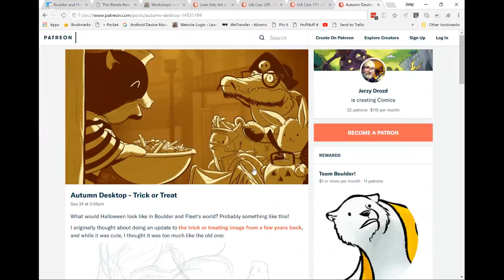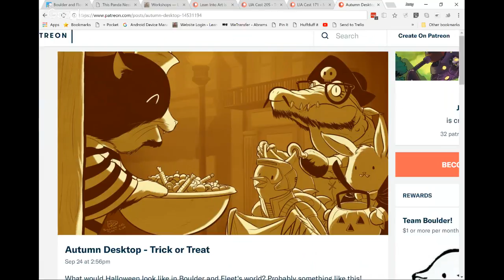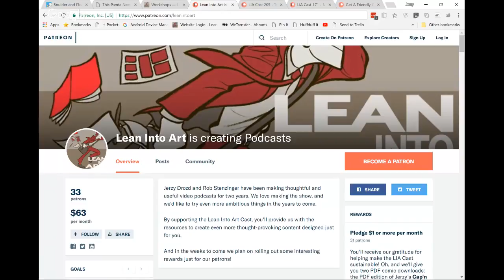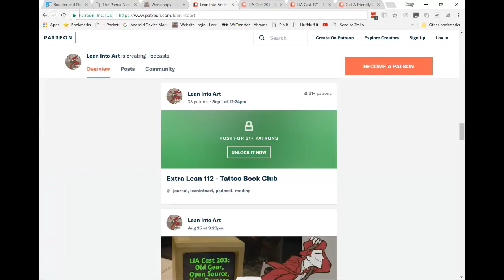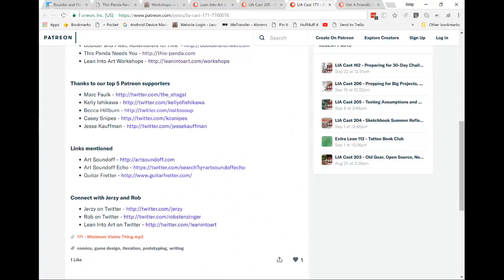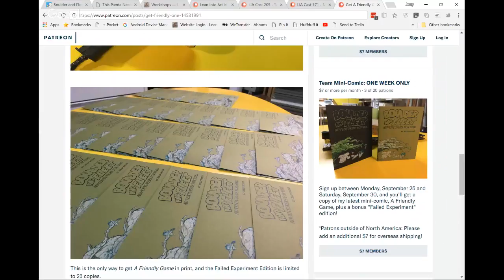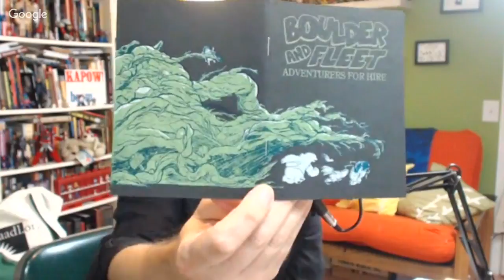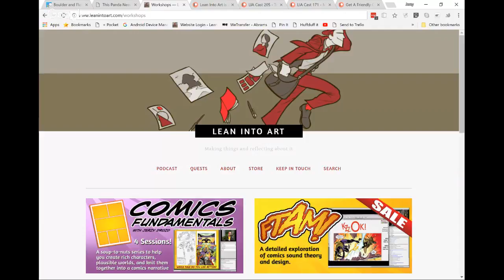LIA Cast 207 - Sustainable Side Hustle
Side projects!!! What kinds of tensions and constraints do we encounter when we have a side project we try to keep moving yet also have primary commitments? Join Jerzy and Rob for an exploration of tools and reflections on making side projects work and some strategies for when it’s tough going.